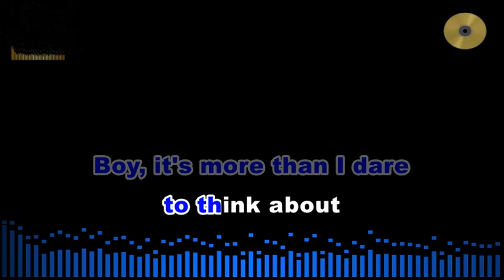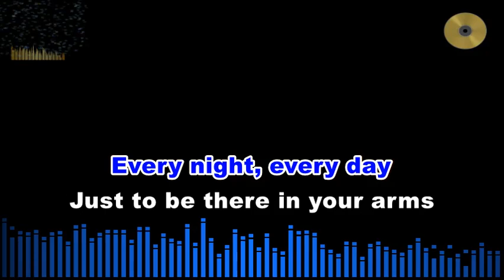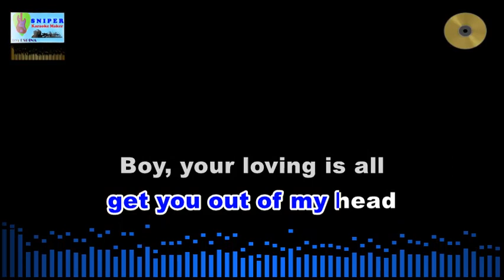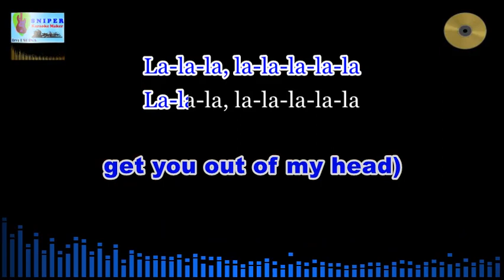CAN'T GET YOU OUT OF MY HEAD karaoke by Kylie Minogue